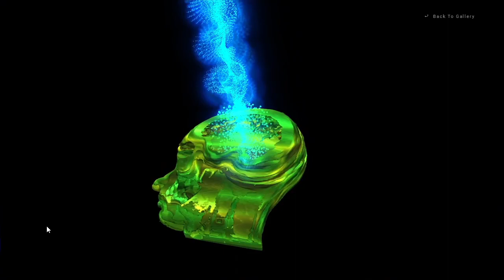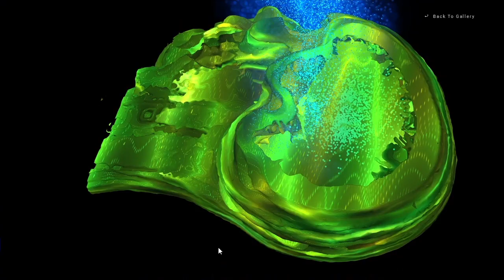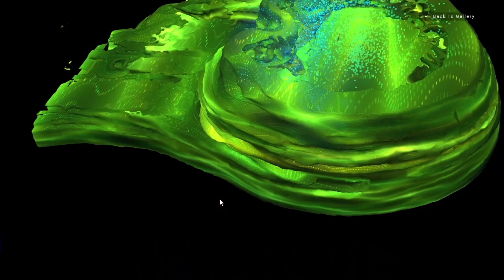Jovana Ivanac Milijanovic. Memories of a traveling dot